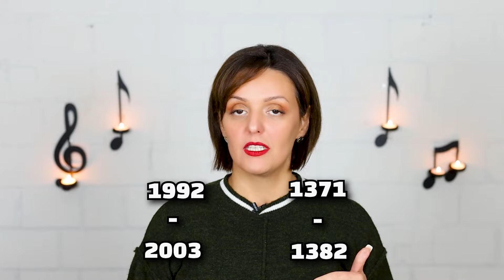در مورد صدای پاواروتی چی میدونین؟ دسته بندی صداها در موسیقی کلاسیک و تفاوتهاشون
سلام سلام،
بچه ها من از این به بعد تو یه سری ویدیو مطالب مربوط به موسیقی رو به زبون ساده توضیخ میدم. تو این ویدیو هم درباره ی صدای پاواروتی، کنسرتهای پاواروتی و دوستان و تقسیم بندی صداها در موسیقی کلاسیک  توضیح دادم. امیدوارم که این ویدیو براتون جالب باشه.

📌اگر دوست دارید توی ادامه این مسیر منو حمایت مالی کنید، می‌تونید از طریق لینک‌های زیر اقدام کنید. حمایت شما باعث می‌شه با انگیزه‌ی بیشتری ویدیوهای جدید بسازم! 🙏👇

اینم لینک کانال تلگرامه برای دیدن و شنیدن نمونه های تصویری و صوتی:

مهتاب کشاورز
Mahtab Keshavarz